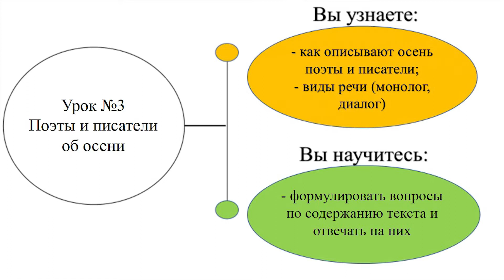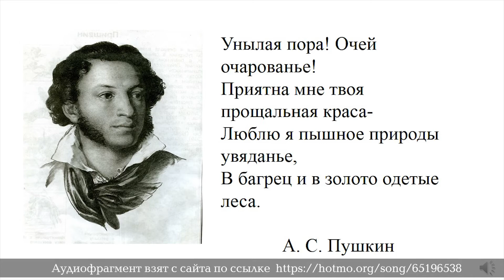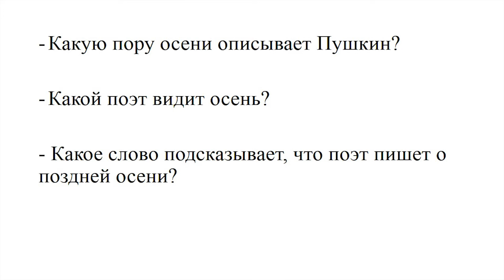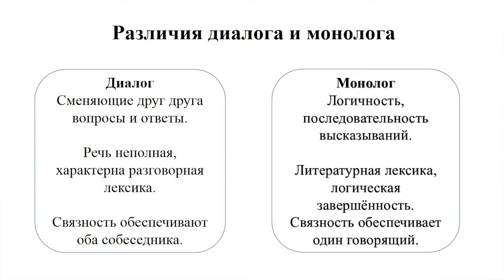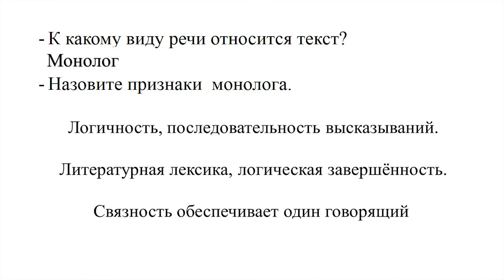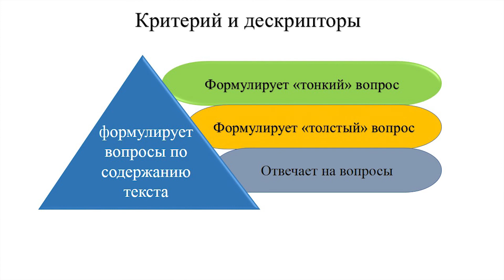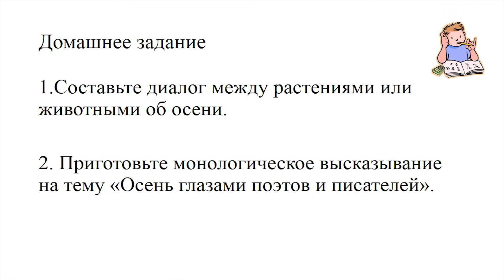1 четверть Русский язык и литература, 5 класс, урок 3 Поэты и писатели об осени Муратова Б Б